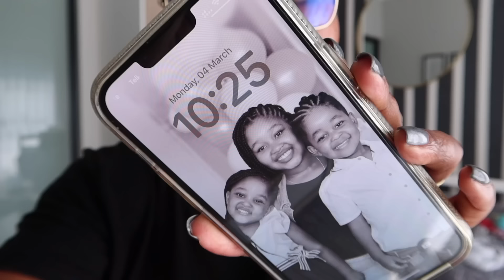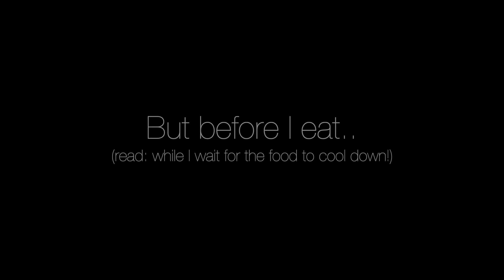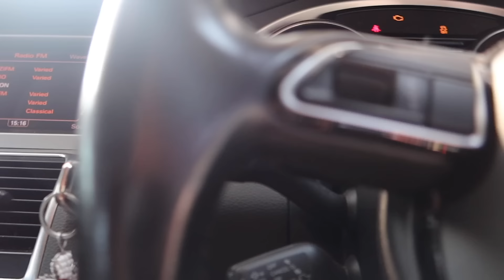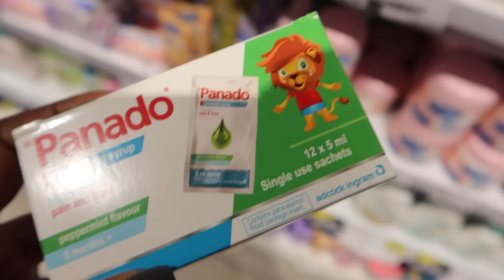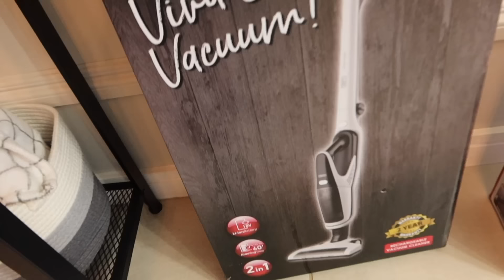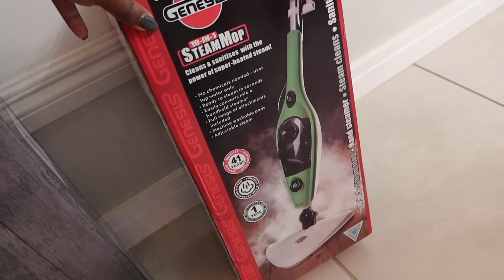Spend the day with me packing for our beach trip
Hi Besties.